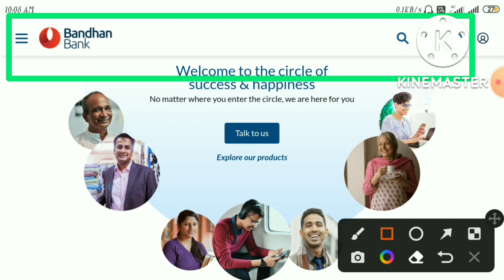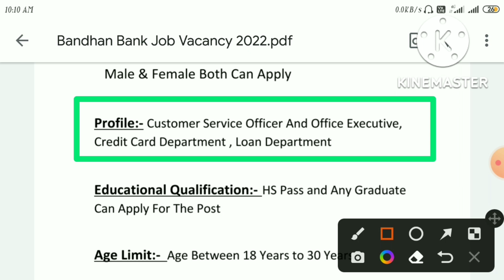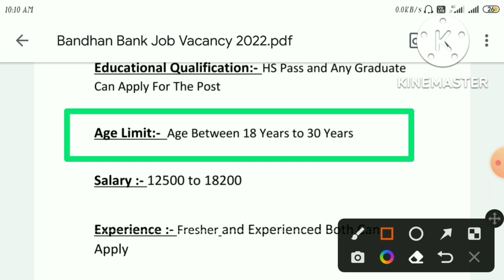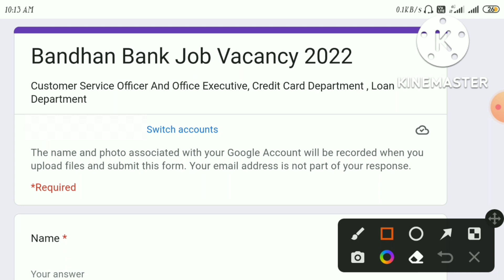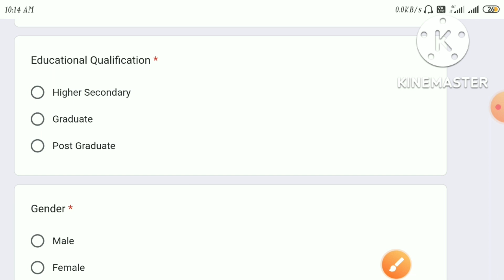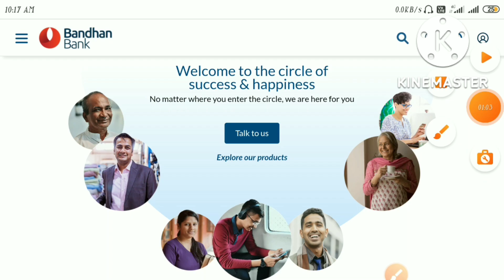Bandhan Bank Job Vacancy 2022 West Bengal || How to Apply Bandhan Bank Job Online 2022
MUST WATCH ✓✓